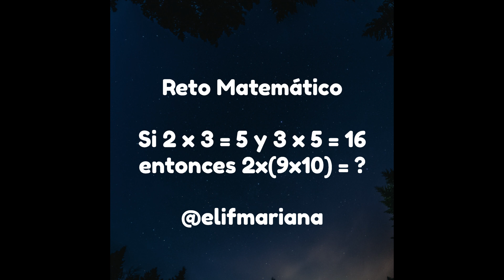Dos Retos Matemáticos - Entrena tu Mente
En el presente video, exponemos el enunciado de dos Retos Matemáticos para que Entrenes tu Mente. Indica las respuestas, en los comentarios, de nuestro video. En los próximos días, mostraremos la solución correcta, y la explicación, de dónde sale. Mucho éxito.